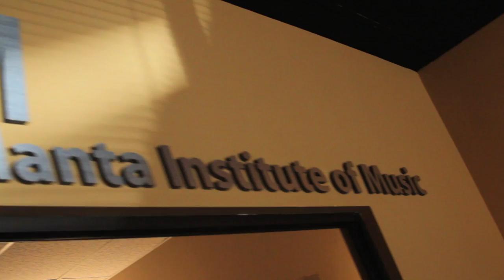AIM Drum Spot :60 - Susan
In this television commercial, you'll hear directly from Susan--mother of drummer and AIM graduate Daniel--on how the Atlanta Institute of Music turned Daniel into a world-class career drummer who toured the US and ended up on Jay Leno!